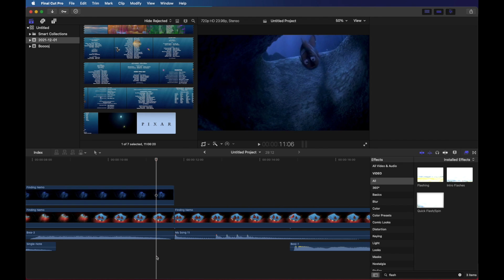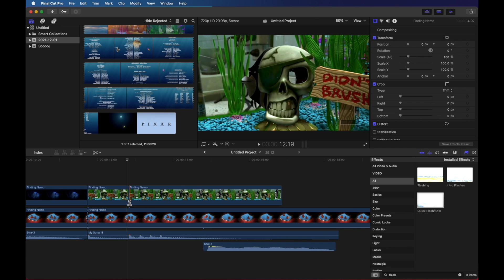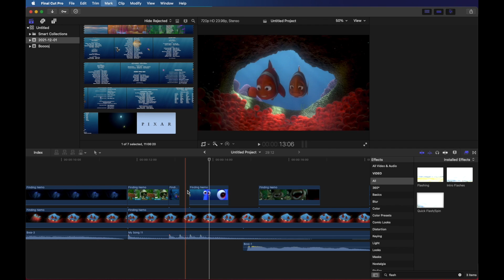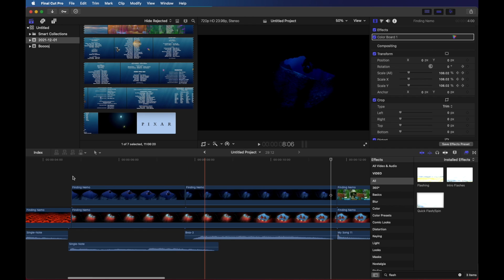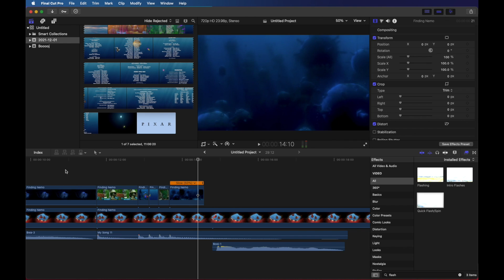Final Cut Pro X - How to line up your cuts to the beat of the music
This concise video shows you how to line up your video cuts with the beat of your music to create a more impactful vidoeo